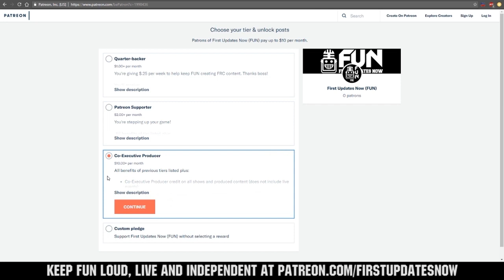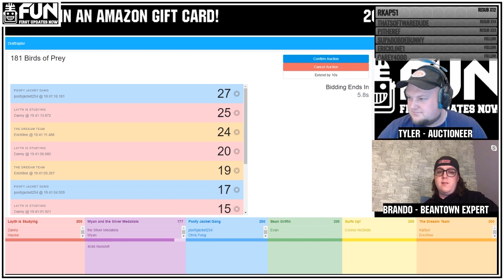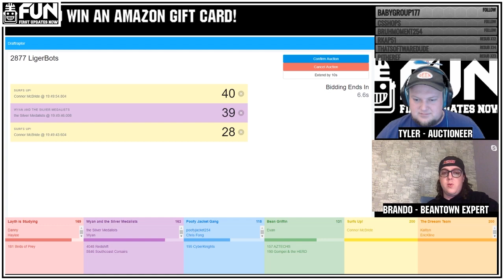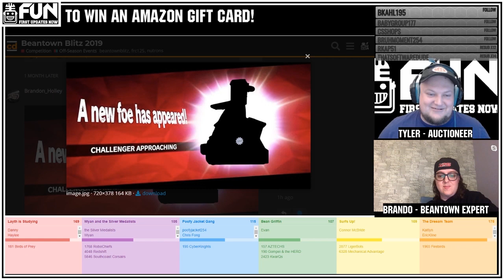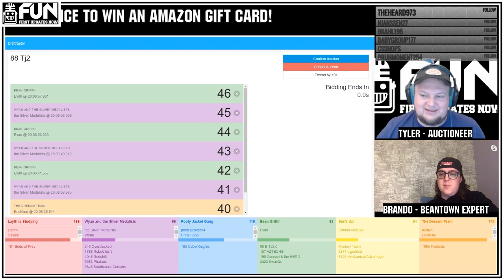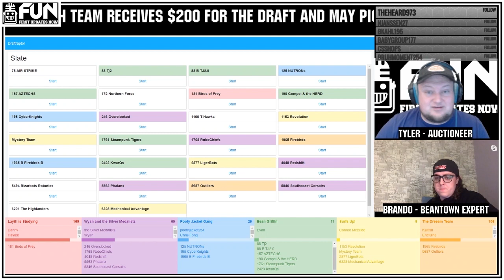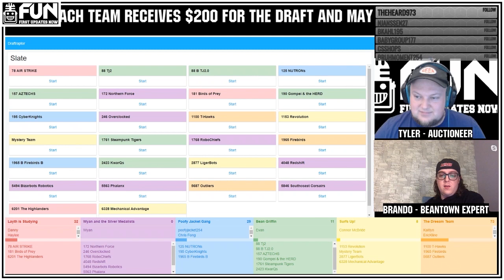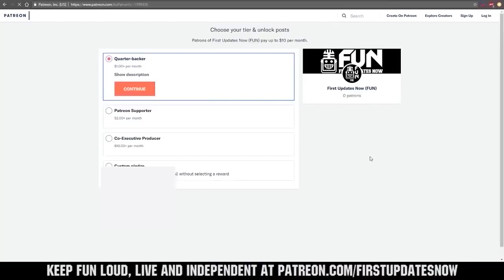Beantown Blitz Auction Draft 2019 - First Updates Now